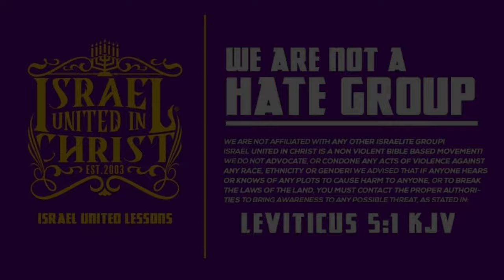IUIC | STOCKHOLM SYNDROME PLAGUES BLACK PEOPLE!!!